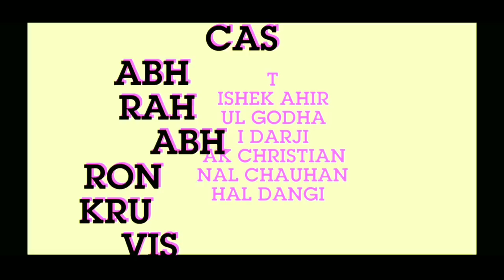Welcome Movie Comedy Scene | Movie Spoof | Kuch Bhi Lets Fun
Abhishek Ahir

Cinematography
Abhishek Ahir
Rahul Godha
Dhanjay Sathwara

Gujju Motivational Short Film "CHOTU" અચૂક થી જોજો..!

More Gujju Funny Videos